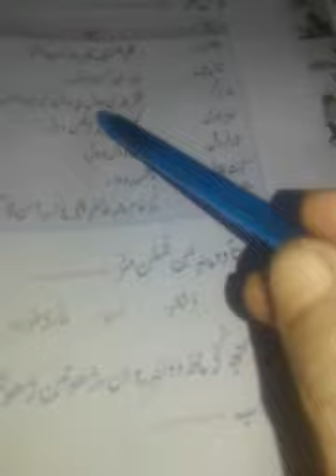Class 6th Sub Kashmiri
Topic  SHAL (Question Answer )